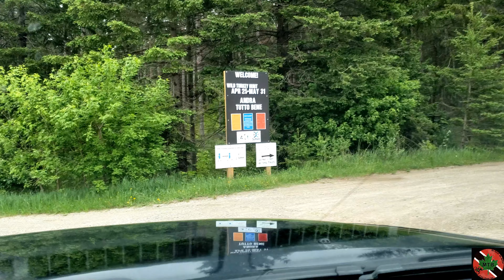Mansfield MTB Part 3/8 - Max Extension & Ravine Run - 30th May 2020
Mansfield Outdoor center for Mountain biking. Mansfield, Dufferin County,  Ontario.  Part 3, we rode Max Extension & Ravine Run on the way to the Ridge...

40 - 60 Km of trails ranging from green to Black Diamond. Strangely there are no Double Black trails!?!?

The most popular trail is "Trail to Somewhere"..

Get here early, be prepared for some amazing climbing and descents.

Amazing trails. Enjoy!
Thanks for riding along. See you on the trails. Stress less, ride more!

Be good, do better!

Recorded with the Apeman A80, camera & Feiyu Tech WG2X gimbal.

Riders: Pauline, Dawn & Andre.